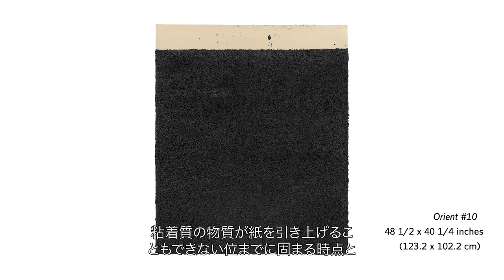Fergus McCaffrey | Richard Serra: Drawings, Tokyo, June 2020 (Japanese)